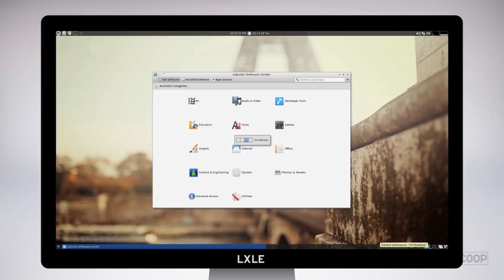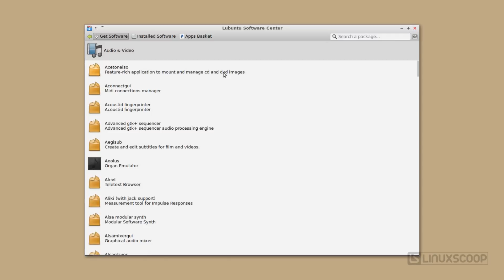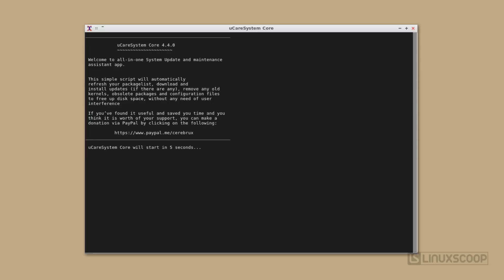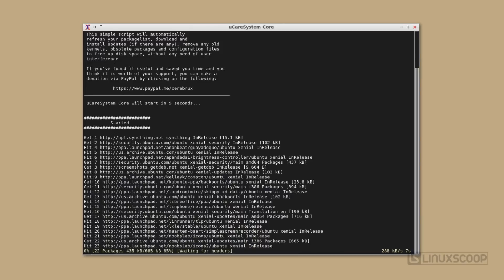LXLE 16.04.3 Eclectica– See What’s New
LXLE 16.04.3 is latest release of LXLE 16.04.x series. This release brings various package updates and improvements, integrated with various of the components of the MATE and LXQt desktop environments, as well as some from the Linux Mint. The application menu received improvements to its layout and how items are organization, the system theme was tweaked for consistency and LXhotkey replaces the Obkey Openbox key editor.

Some GTK+ theme tweaks have also been implemented to make Qt apps look better, login and bootloader wallpapers were added for system-wide theme consitency, and various desktop effects like transparency, fading, and shadows are now provided by Compton.